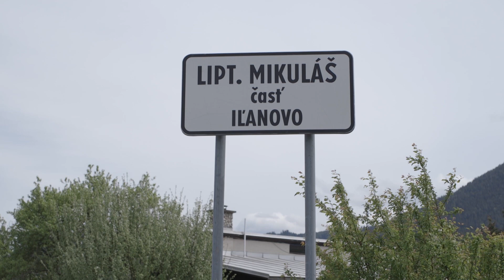TV Liptov - Drobná zmena zabezpečí prestup